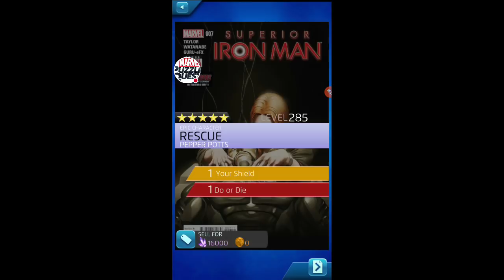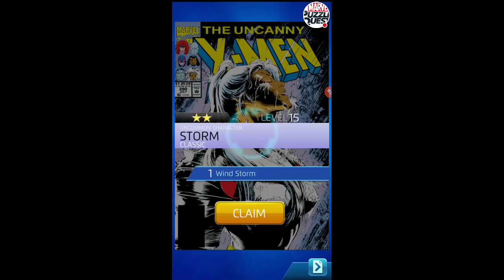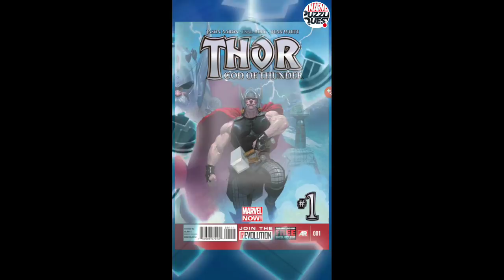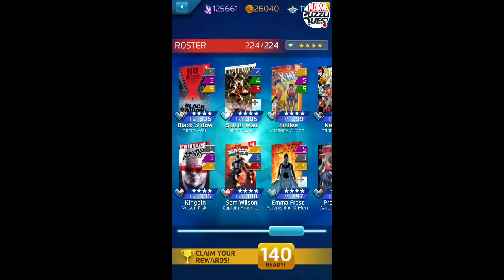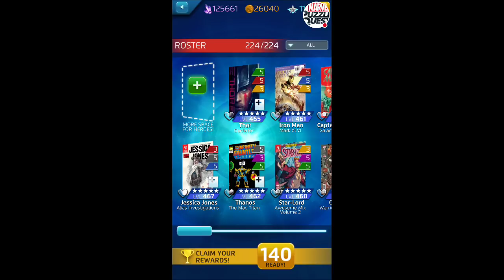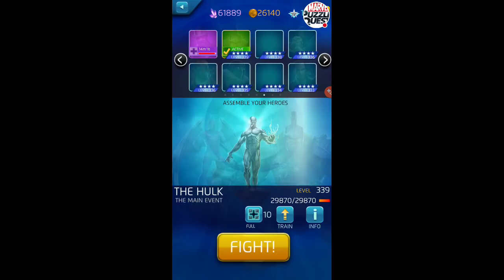MPQ day 1283: Champ a 5* character! PvP Action & Tokens!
Marvel Puzzle Quest with Rick OShay!
Yesterday's video got corrupted, we made 45 Legendary Draws from the Rescue Me 5* Store!
We'll do a recap of what happened during that vid, and hey, let's Champion a 5* Character today!
Be sure to bring the Viewer Luck for our 10x Heroic Token Pack, and let's get in some PvP action.